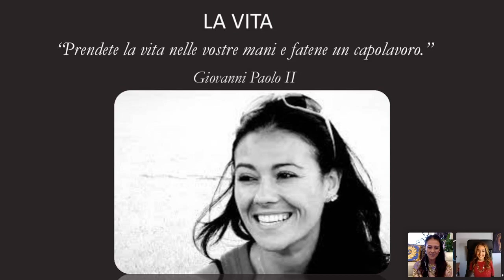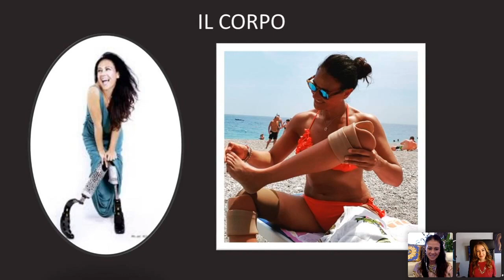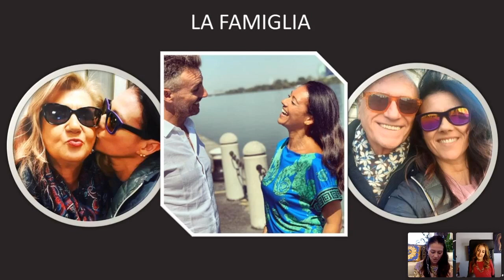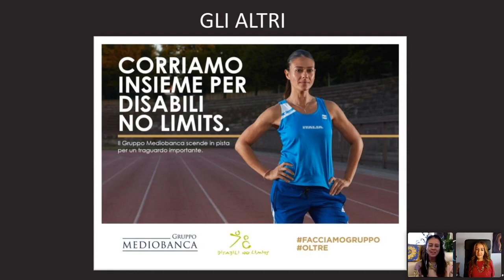A TU X TU CON...GIUSY VERSACE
a TU X TU con…. Finalmente la VERA PRIMA PUNTATA.

Ringrazio tutte le persone che mi hanno seguito nell’ EDIZIONE NATALIZIA di
A TU X TU con…

GRAZIE perché avete colto il senso vero di questo mio progetto e anche la mia pazzia nell’intervistare me stessa.

E ora eccomi con LA VERA PRIMA PUNTATA di A TU X TU con…

LA MIA PRIMA OSPITE, è un’amica, una donna davvero straordinaria, perché va oltre tutto ciò che è ordinario e lo rende più bello, più forte e poi lo condivide con gli altri.

• CAMPIONESSA PARALIMPICA
• SCRITTRICE
• CONDUTTRICE TV
• DEPUTATA DELLA REPUBBLICA
• BALLERINA
• HA FONDATO LA SUA ONLUS : DISABILINOLIMITS
• INSOMMA UN VULCANO IN ERUZIONE
• MA per Me LEI è SOLO GIUSY,

Vi aspetto l’ 11Gennaio alle ore 21 sui miei canali social.

NON POTETE PERDEVI questo incontro tra amiche e tra anime che hanno scelto di dare un senso grande alla propria vita.

IL TU di Simona, si specchia con il TU di Giusy, si moltiplica (X) e si trasforma in DONO…

VI ASPETTO PER VIVERE INSIEME A NOI QUESTO DONO.

UN SORRISO

Simona